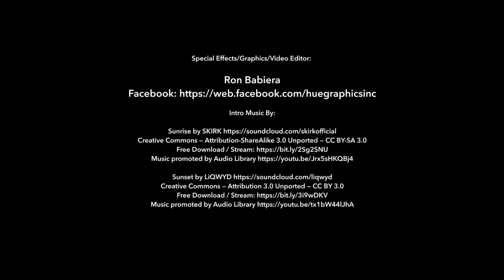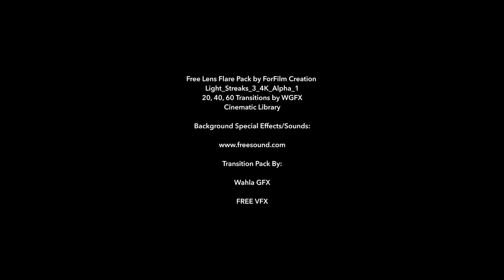COLLAGEN TABLETS OR COLLAGEN CREAM?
Should you take collagen supplements or collagen cream? This is my insight about collagen, based on research and studies.

- 8625890 Video by Ron Lach
- 4706932 Video by Max Medyk

Other vid:
- Kiel University

Edited in:

Photoshop CC 2017, After Effects 2020,
Media Encoder 2020, Premiere Pro CC 2017